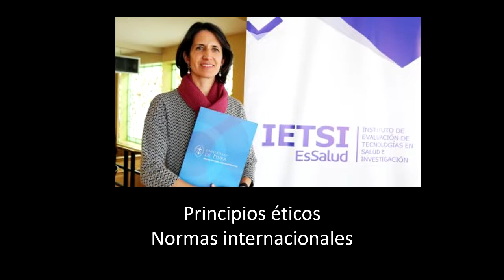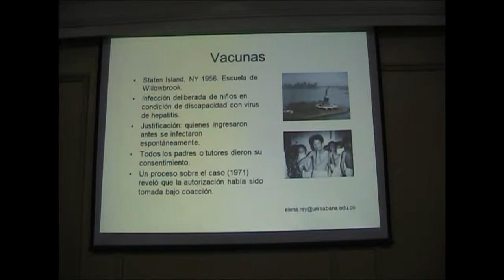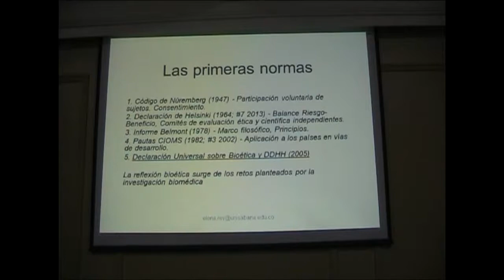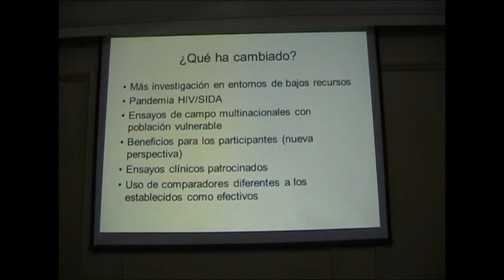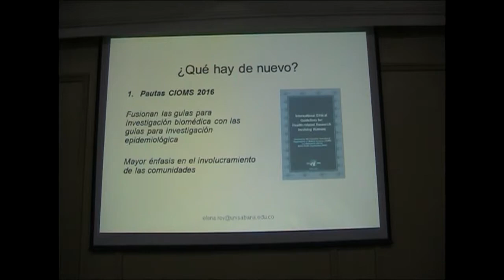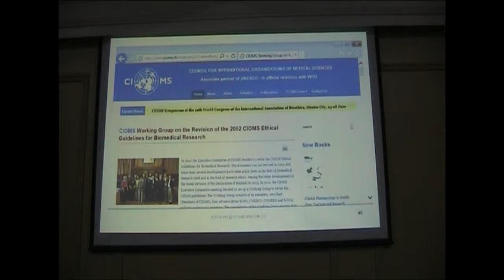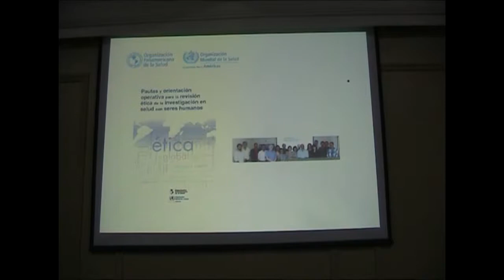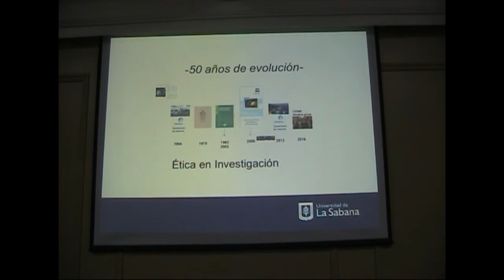09 - Normas internacionales